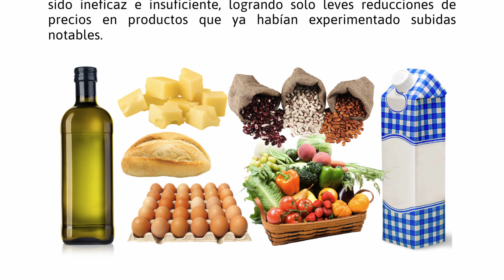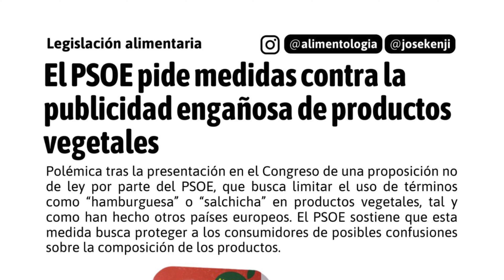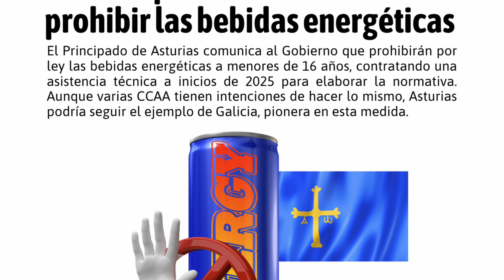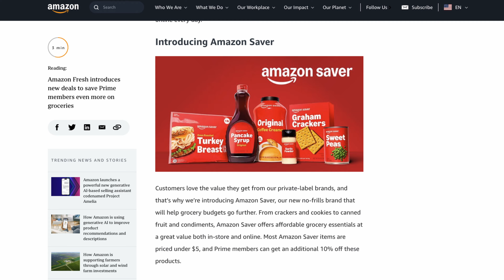Supermercados más caros y baratos 2024, IVA Aceite Oliva, Asturias prohibirá las energéticas, PSOE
En este vídeo te cuento actualidad y noticias alimentarias de septiembre y octubre de 2024: el regreso del IVA a los alimentos básicos, las medidas del PSOE contra productos veganos y vegetarianos, los supermercados que más han subido y bajado precios en 2024, y la posible prohibición de bebidas energéticas a menores de 16 años en Asturias. Además, te hablamos de la nueva línea de productos asequibles de Amazon: Amazon Saver.

¿Quién soy?
➜Mi nombre es José María Puya, aunque en redes también se me conoce como Jose Kenji. De profesión soy Dietista-Nutricionista (Colegiado AND-1332), Tecnólogo de Alimentos (Asociado AND-0003) y Técnico Superior en Dietética.

00:00 Intro
00:07 Vuelve el IVA a los alimentos básicos en octubre 2024
00:57 El PSOE pide medidas contra la publicidad engañosa de productos veganos
01:48 Supermercados que más han subido y bajado precios en 2024
02:30 Asturias podría prohibir las bebidas energéticas a menores de 16 años
03:13 Amazon Saver, nueva gama de productos asequibles